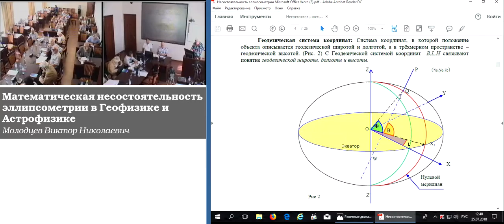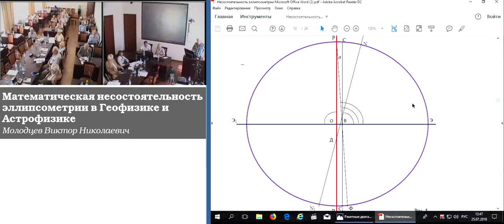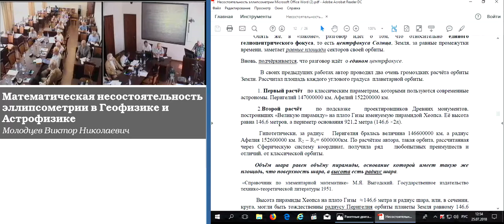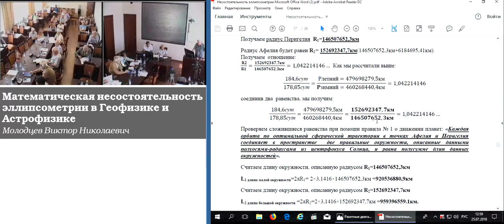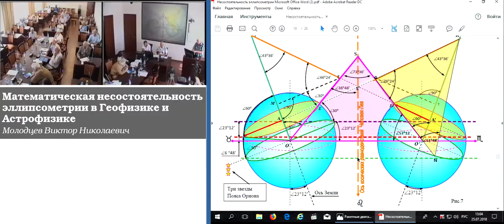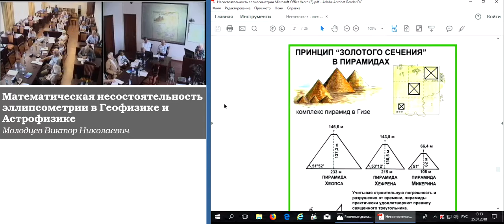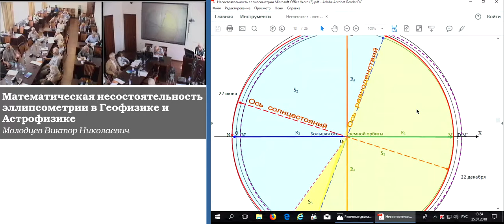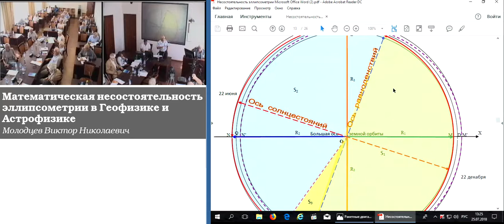Молодцев В.Н. Математическая несостоятельность эллипсометрии в Геофизике и Астрофизике. Часть 1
Молодцев Виктор Николаевич. Математическая несостоятельность эллипсометрии в Геофизике и Астрофизике
25 июля 2018 года

На суд читателей автор представляет главные правила «Сферометрии»:
Правило № 1. Луч нормали, Геодезической системы координат, не может быть градусной мерой пропорционально сжатого сфероида-эллипсоида, так как, опущенный перпендикулярно на сжатую сферу всегда будет пересекаться с другими нормалями вне вершины центрального прямого угла меридионального сектора, образованного «координатными» нормалями фигуры.
Правило № 2. Угловой мерой, Центрального прямого угла Меридионального сектора пропорционально сжатой сферической фигуры, имеют право быть лишь лучи–радиусы, опущенные перпендикулярно на сферическую поверхность, описанную лучами-радиусами Центрального прямого угла данного меридионального сектора.
Правило № 3. Угловой мерой Развёрнутого Центрального угла орбитального сфероида, любой системы координат, имеют право быть лишь лучи – радиусы, опущенные перпендикулярно на сферическую поверхность, описанную лучами-радиусами Перигелия и Афелия Развёрнутого Центрального угла данного орбитального сфероида.
«Первый закон» или «Первое» правило Сферометрии о движении планет.
«Каждая орбита по оптимальной сферической траектории в точках Афелия и Перигелия соединяет в пространстве две правильные окружности, описанные данными полуосями-радиусами из центрфокуса Солнца, и равна полусумме длин данных окружностей».
Автор также представляет ещё одно, «Второе» правило Сферометрии о движении планет: «Каждая Планета за равные промежутки времени проходит равные отрезки пути».
В сочетании со «Вторым законом» Иоганна Кеплера автор считает возможным следующую трактовку: «Каждая Планета за равные промежутки времени проходит равные отрезки пути, при этом Радиус-вектор планеты описывает (заметает) равные площади».